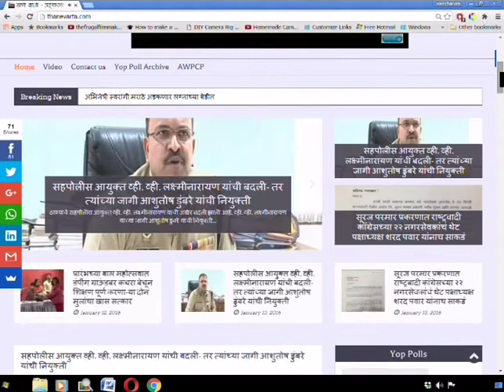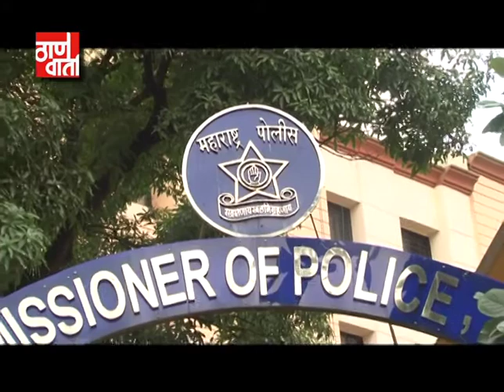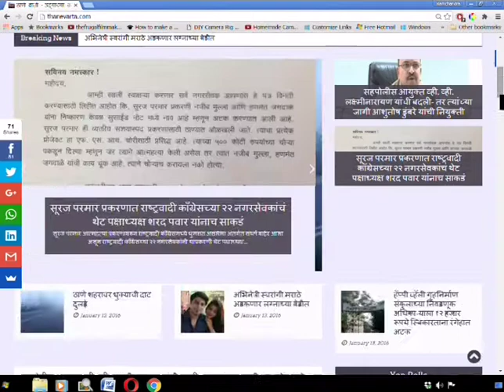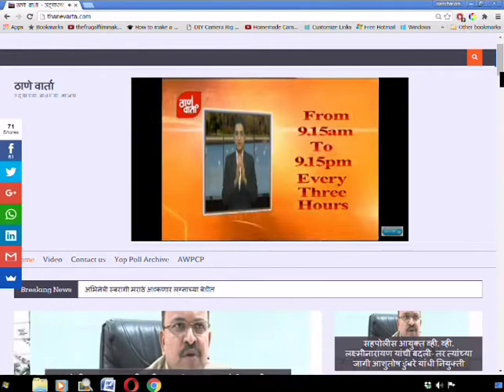Thanevarta 15th March 2018